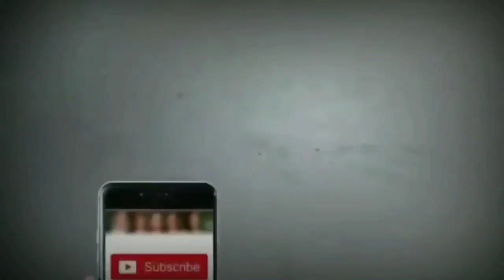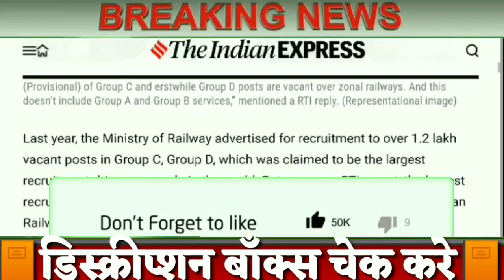Railway Ticket Collector Bharti 2019-2020/RRB ASM Recruitment 2019/Apply Online Form RTI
Railway JE Exam Date Notification:-